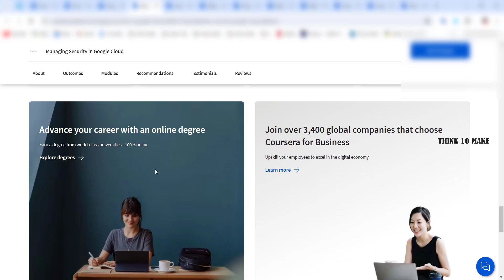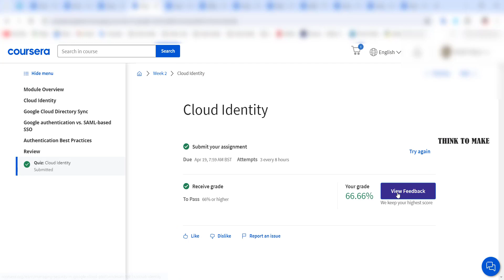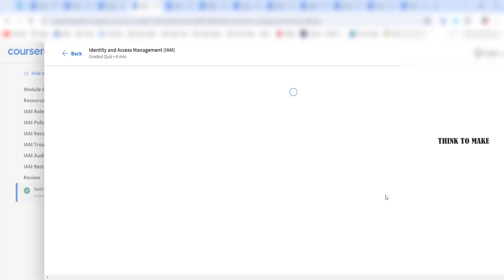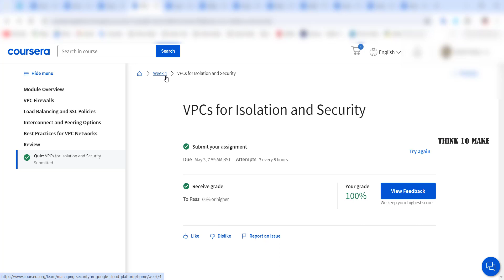Managing Security in Google Cloud,(week-1-2) All Quiz Answers.